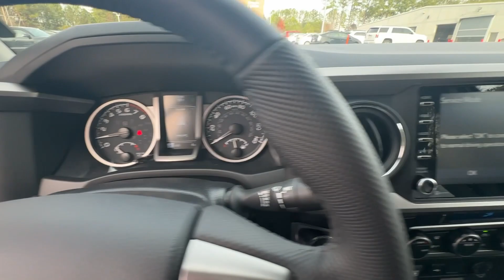2023 Toyota Tacoma Newnan, Peachtree City, Carrolton, Fayetteville, Union City 43892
Ice Cap New 2023 Toyota Tacoma available in 2 Herring Road, Newnan, Georgia at Toyota of Newnan. Servicing the Newnan, Peachtree City, Carrolton, Fayetteville, Union City area.

White 2023 Toyota Tacoma SR5 V6 RWD 6-Speed Automatic 3.5L V6 PDI DOHC 24V LEV3-ULEV70 278hp
Axle Ratio: 3.91|Wheels: 16 Dark Gray Alloy|Front Seats|Fabric Seat Trim|Radio: Audio|Black Headlamp Bezel|Daytime Running Lamps|6 Speakers|Air Conditioning|Electronic Stability Control|Front Bucket Seats|Front Center Armrest|Tachometer|ABS brakes|Alloy wheels|Anti-whiplash front head restraints|Automatic temperature control|Brake assist|Bumpers: body-color|Driver door bin|Dual front impact airbags|Dual front side impact airbags|Front anti-roll bar|Front dual zone A/C|Front fog lights|Front reading lights|Front wheel independent suspension|Illuminated entry|Knee airbag|Low tire pressure warning|Occupant sensing airbag|Outside temperature display|Overhead airbag|Overhead console|Panic alarm|Passenger door bin|Power door mirrors|Power driver seat|Power steering|Power windows|Rear step bumper|Remote keyless entry|Speed control|Speed-sensing steering|Split folding rear seat|Steering wheel mounted audio controls|Telescoping steering wheel|Tilt steering wheel|Traction control|Trip computer|Variably intermittent wipers|Auto-dimming Rear-View mirror|AM/FM radio: SiriusXM|Exterior Parking Camera Rear|Auto High-beam Headlights|Apple CarPlay/Android Auto|Adaptive Cruise Control: Dynamic Radar Cruise Control (DRCC)|Emergency communication system: Safety Connect (1-year trial)